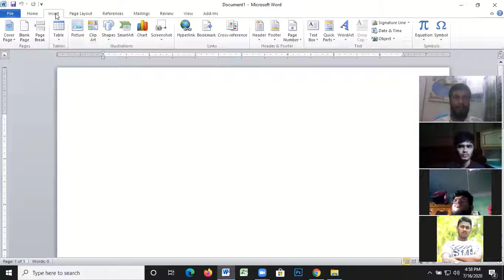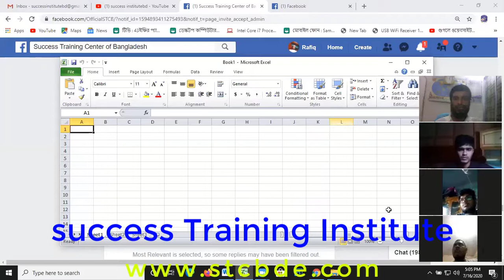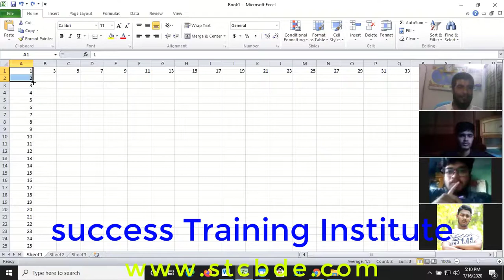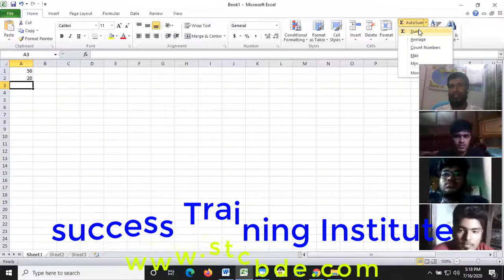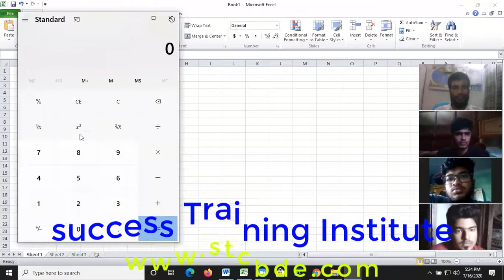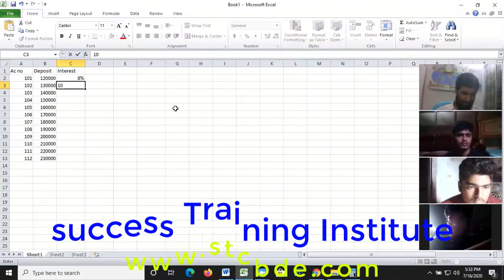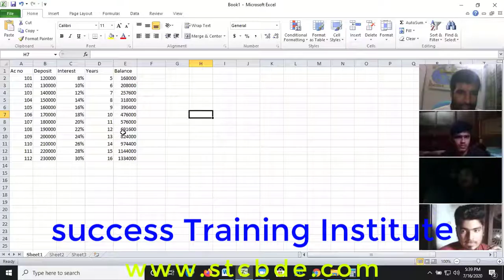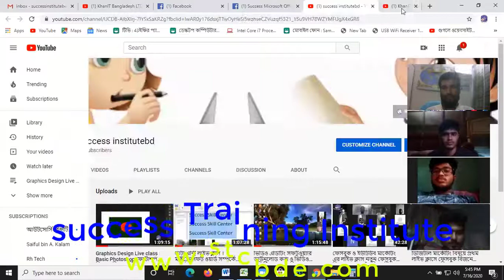Microsoft Excel basic to Advance( মাইক্রোসফট এক্সেল বেসিক থেকে এ্যাডভেন্স ফর্মুল সমূহের ব্যবহার ।